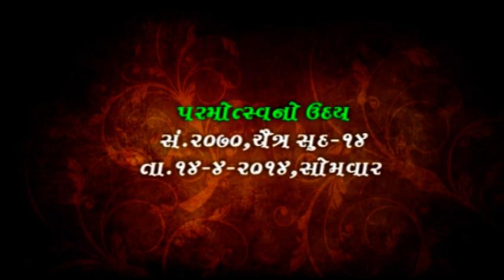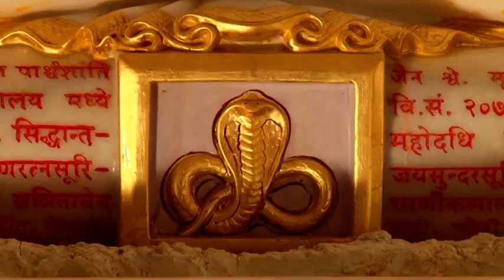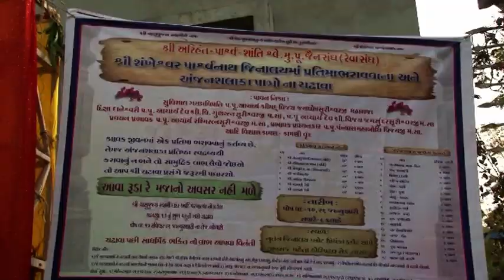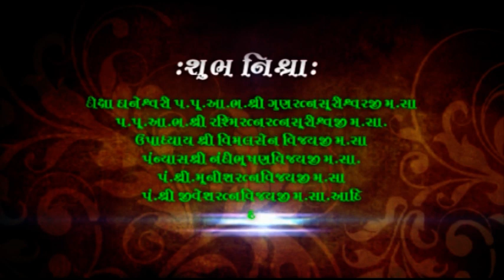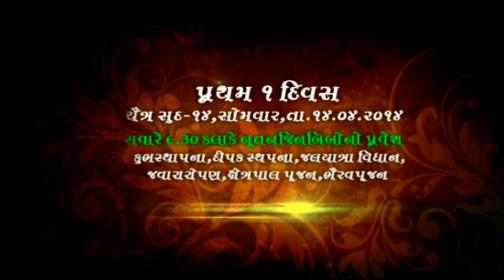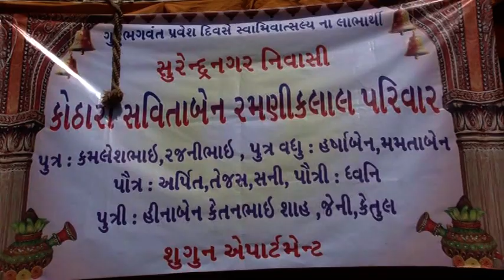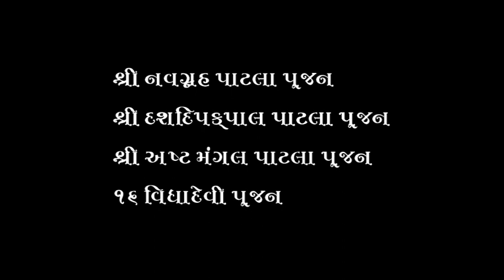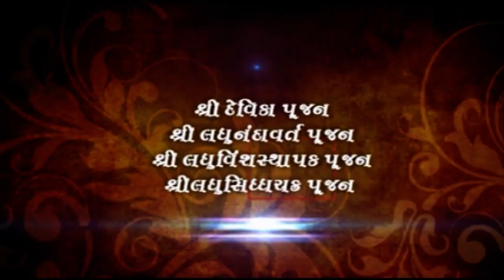{reva sangh} anjan shalaka pratishtha mahotsav Highlight dvd - 1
arihant parshwa santi swatamber mu pu jain sangh {reva sangh}
nishra :-suvishal gachadathi jaygoshsuri ms  aadi 300 sadhu
              sadhviji ms